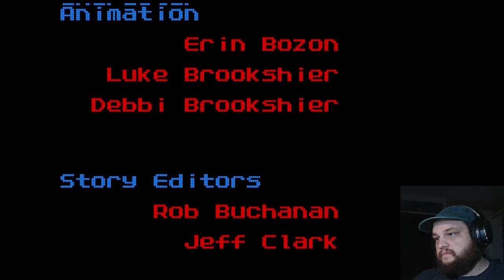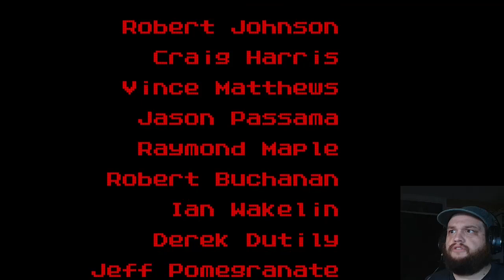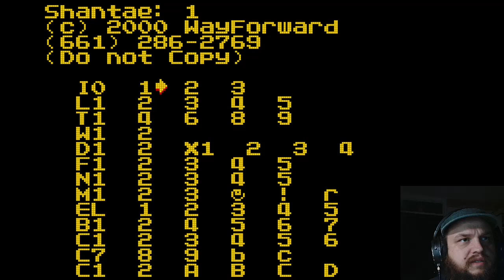Shantae [20 Final] Taking on Risky Boots